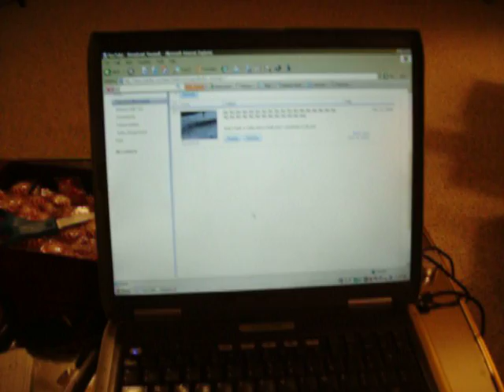for retardobull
answer 2 pet question